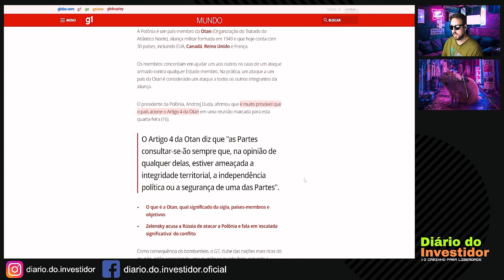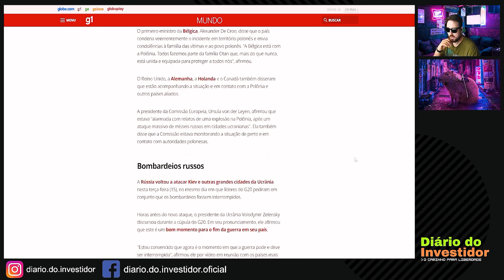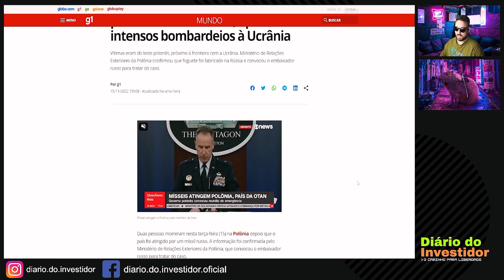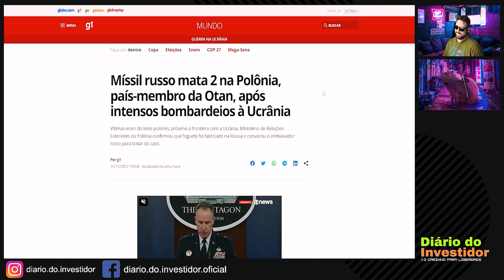Criptomoedas com medo da guerra!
As tensões do conflito da Ucrânia e Rússia continuam a se intensificar, com suposto míssel russo atingindo a Polônia, mercado de criptomoedas e tradicional se abala com possível entrada da OTAN na guerra

00:00 : Início
00:10 : Já deixou o like?
00:20 : E a inscrição? aproveita!

@Augusto Backes​